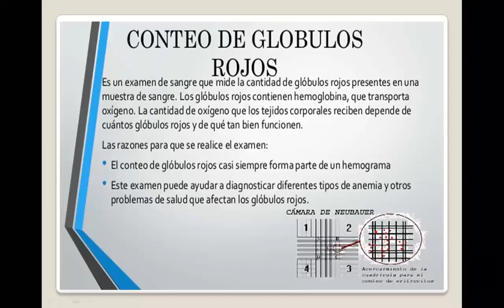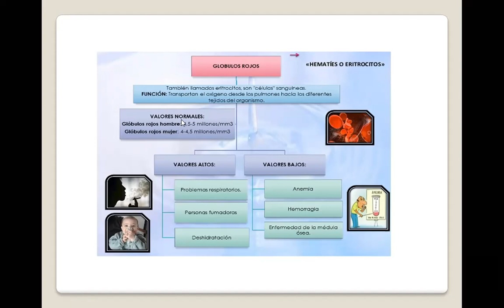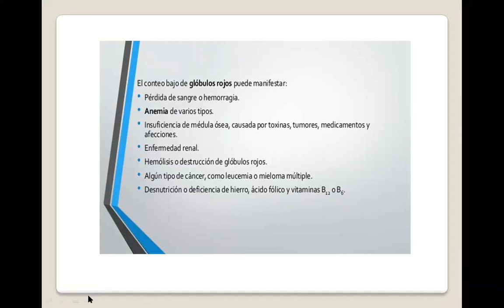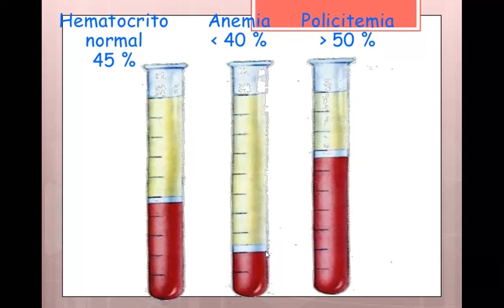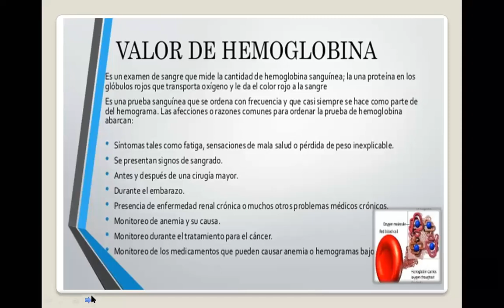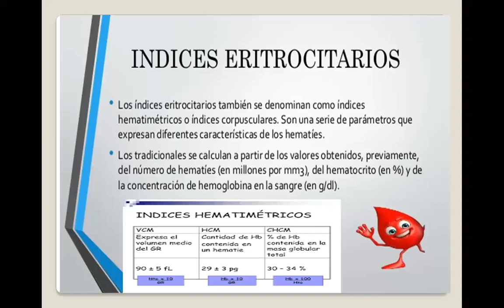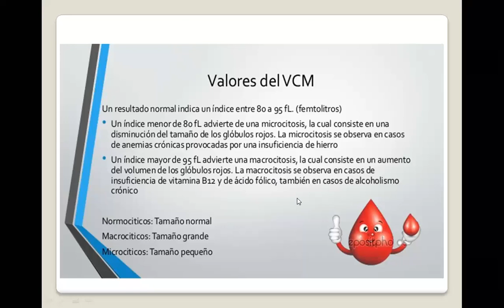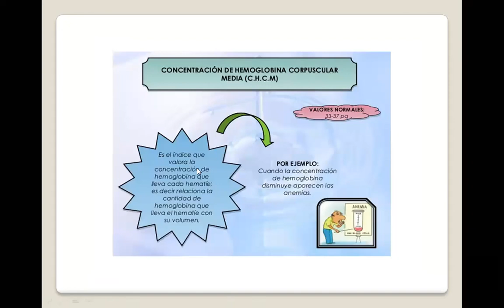clase de hemoglobina 3